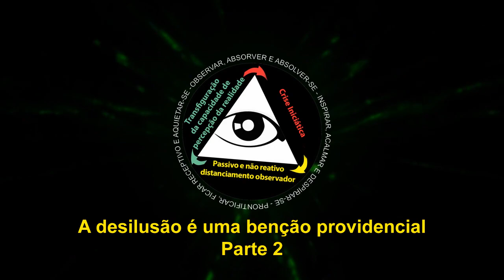A desilusão é uma benção providencial - parte 2